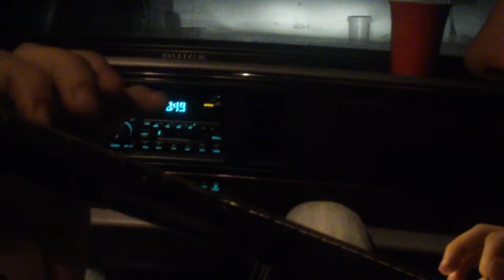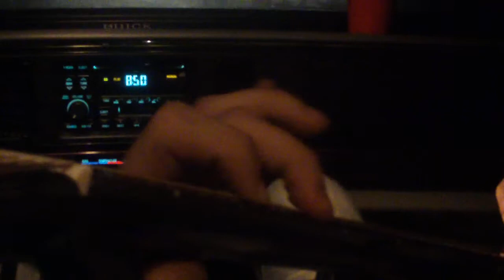Throat Yogurt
Drunk Musicians